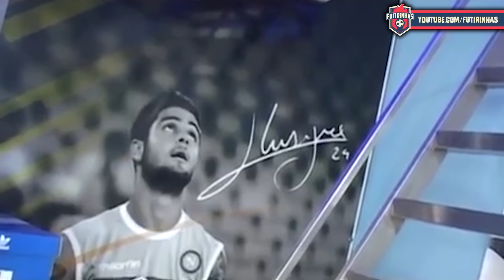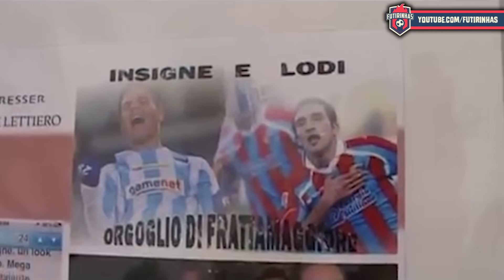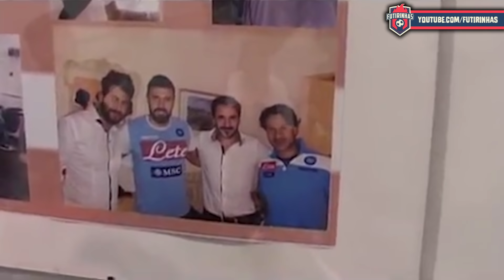A EMOCIONANTE história de INSIGNE - "Até Deus ama o Napoli"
A LINDA história de INSIGNE - "Até Deus ama o Napoli". Neste vídeo, Lorenzo Insigne, atacante do Napoli e da seleção italiana, conta sua história. Fala das suas origens, da idolatria por Ronaldo, da época de torcedor do Napoli, das dificuldades financeiras e de crescimento e todo seu amor por jogar pelo time do coração. CONFIRA AGORA A EMOCIONANTE história de INSIGNE - "Até Deus ama o Napoli"